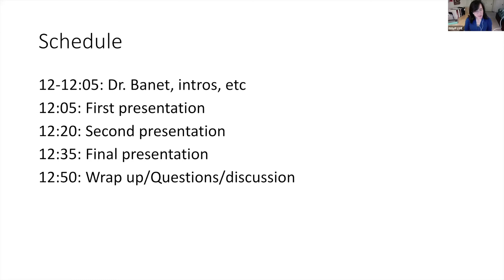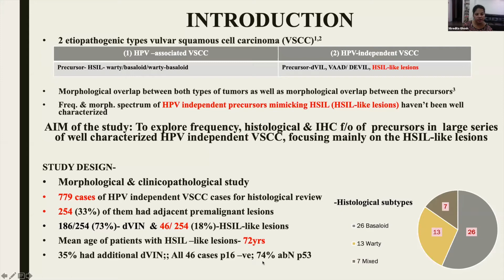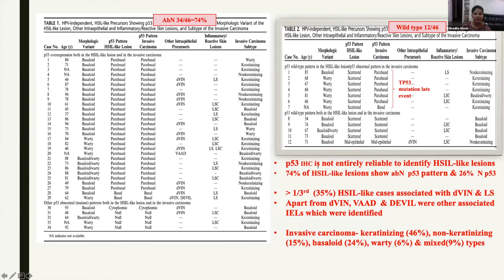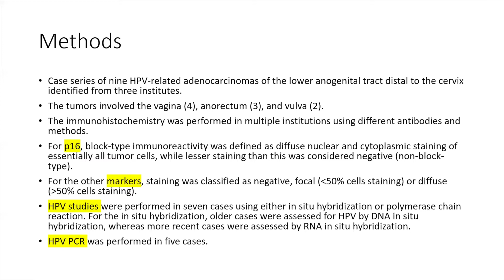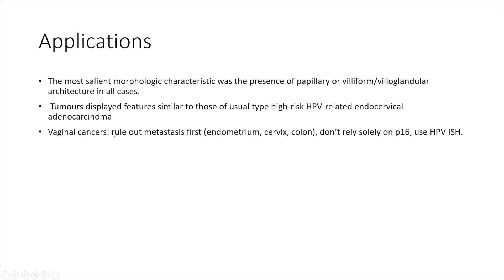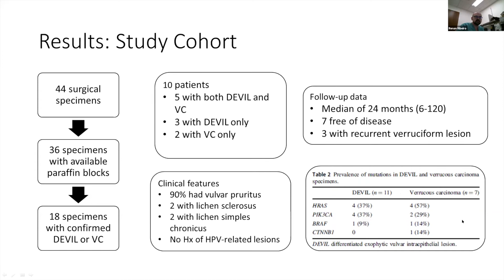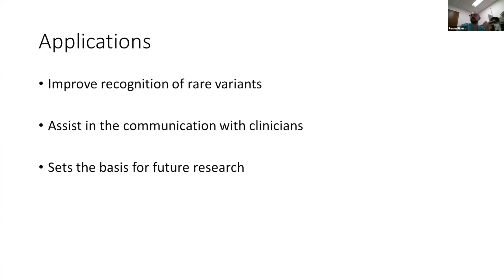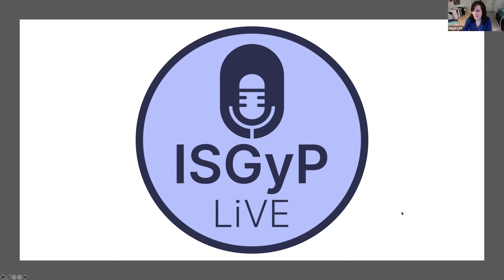ISGyP LiVE Journal Club - August 2020 - Vulva/Vagina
Topic: Vulva/Vagina

Articles reviewed:

- Rakislova N, Alemany L, Clavero O, et al. [HPV-independent Precursors Mimicking High-grade Squamous Intraepithelial Lesions (HSIL) of the Vulva] *Am J Surg Pathol.* 2020.
- Voltaggio L, McCluggage WG, Iding JS, Martin B, Longacre TA, Ronnett BM. [A novel group of HPV-related adenocarcinomas of the lower anogenital tract (vagina, vulva, and anorectum) in women and men resembling HPV-related endocervical adenocarcinomas] *Mod Pathol.* 2020;33(5):944-952.
- Akbari A, Pinto A, Amemiya Y, Seth A, Mirkovic J, Parra-Herran C. [Differentiated exophytic vulvar intraepithelial lesion: Clinicopathologic and molecular analysis documenting its relationship with verrucous carcinoma of the vulva.] *Mod Pathol*. 2020;10.1038/s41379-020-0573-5.

For other ISGyP LiVE Events and Registration information, visit isgyp.ca